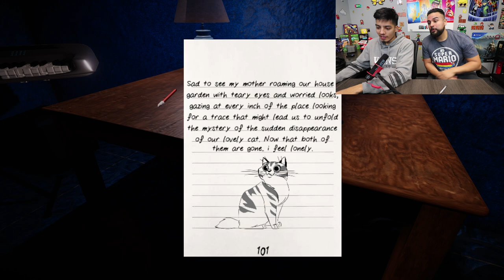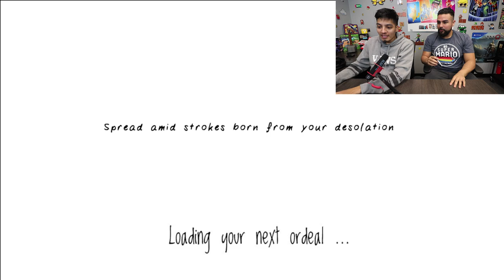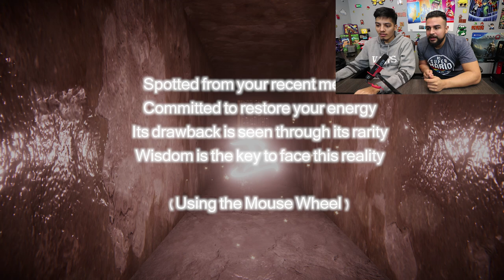SONIC.EXE HORROR GAME THE ASSAULT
THE SCARIEST SONIC! Sonic The Hedgehog Movie.exe | Sonic.exe The ASSAULT New Scary Game!